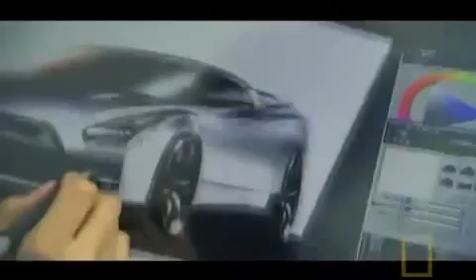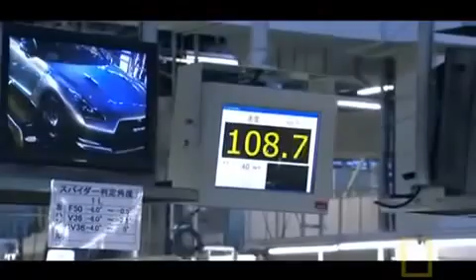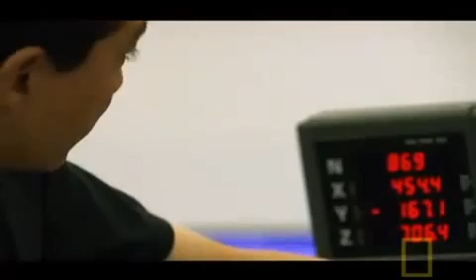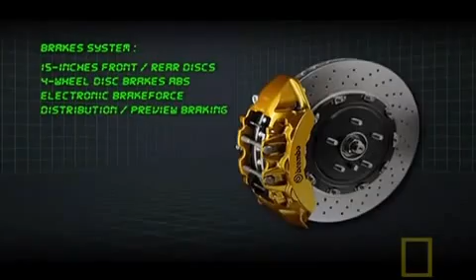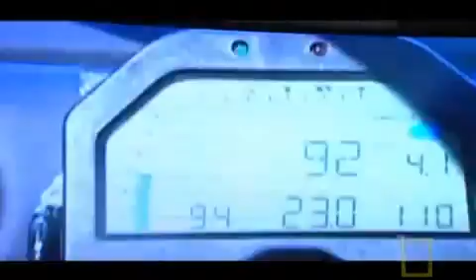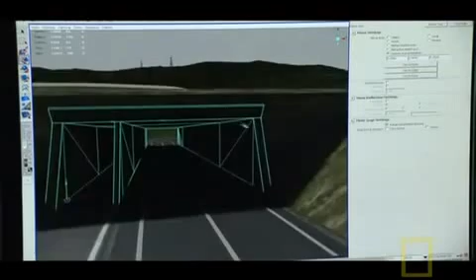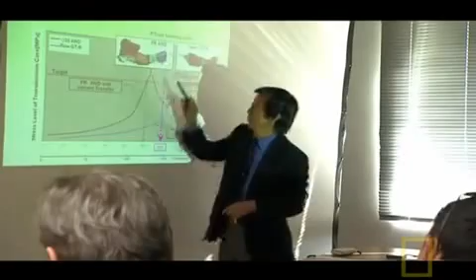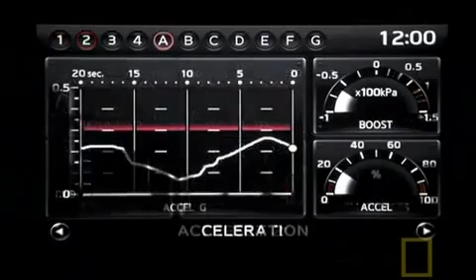Nissan GTR DOCUMENTARY